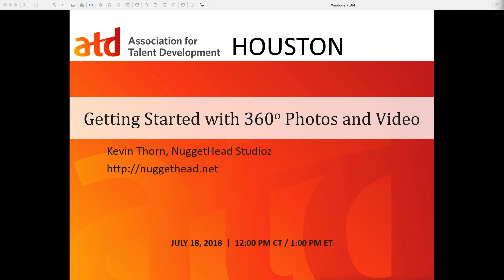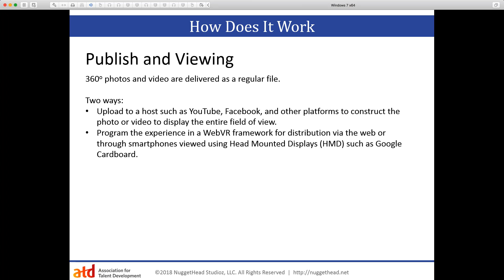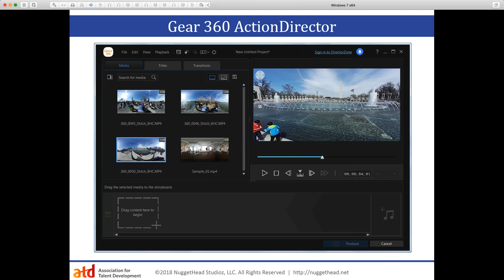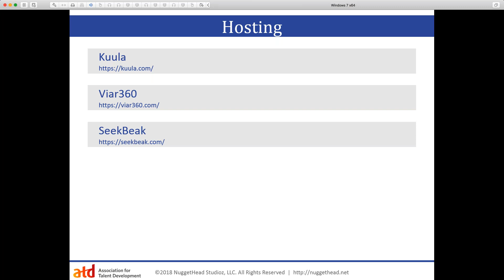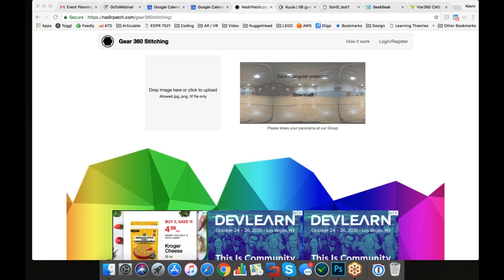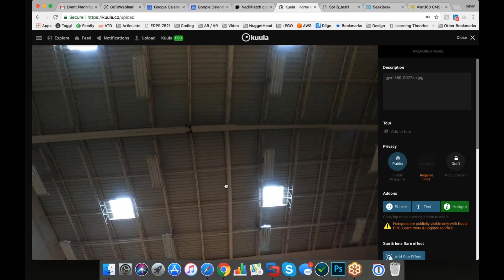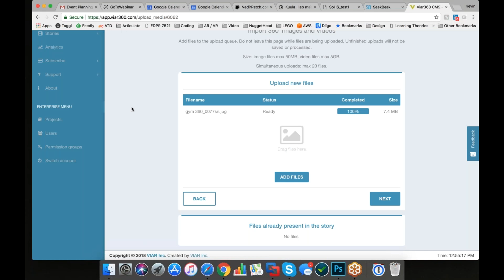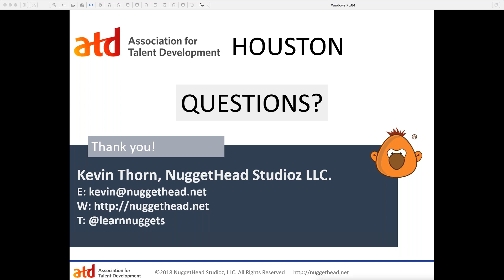Getting Started with 360 Images Video for Learning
Virtual Reality (VR) can be argued it is a fad and many learning professionals are struggling with the benefit and value of using content in a virtual reality format. VR has been around a long time mostly in the entertainment and gaming industries and only recently has the cost of hardware and software lowered the barrier to entry. Unfortunately, L&D professionals often discard the idea of using VR for learning as it is still an emerging technology and it is very early to prove any lasting performance impact.

With the costs low enough where just about anyone can begin exploring 360-degree learning applications, the next step is what to do next? In this session we’ll discuss the differences in several topics to get started including the differences between 360-degree photos and video and 3D spatial environments. Photos and video are the easiest to get started with because the cameras cost less that most smartphones and most of the software is open source to prepare media for distribution. In this session I’ll share tips & techniques to getting started with 360-degree photos and video, and we’ll look at instructional approaches to achieve that immersive experience.